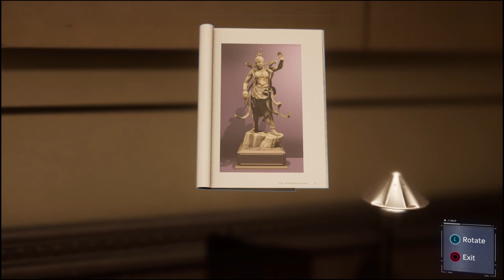Demons: spider-man # 2